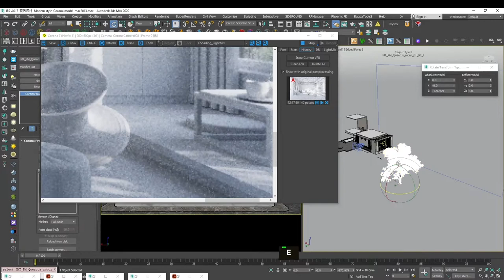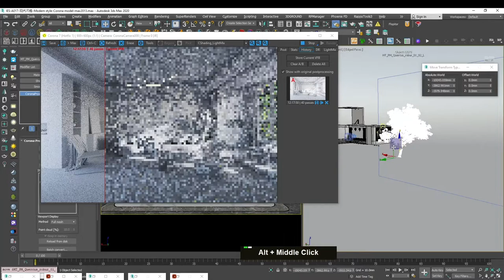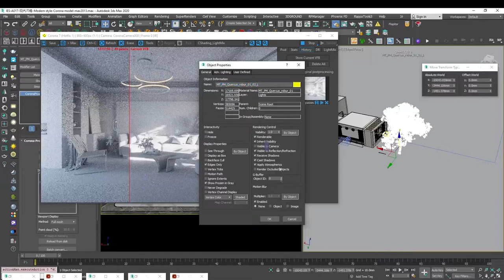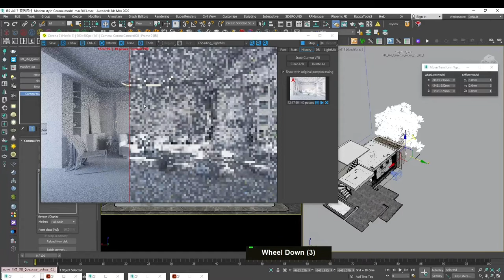How to add details into your Interior lighting by adding trees Corona 3ds Max Archviz Quick Tips